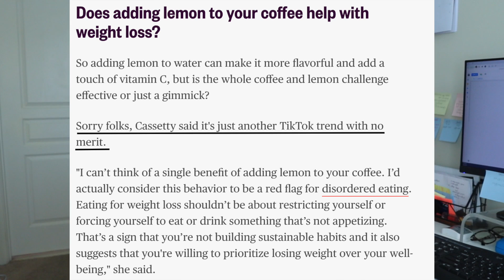Which one is the BEST for weight loss?! Coffee and Lemon Diet vs Apple Cider Vinegar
Today I'm discussing my experience with the coffee and lemon diet vs drinking apple cider vinegar for weight loss. I will discuss both diets, my experience, and which one I recommend for those looking to lose some weight. Below you will find some article links that go over these 2 diets but again always do your own research!

Coffee & Lemon - Is it just a trend?

0:00 Intro
1:33 Coffee and Lemon Pros and Cons
3:31 Apple Cider Vinegar Pros and Cons
6:26 My Fave

♥Snapchat👻: NeliaBedilia
💆🏽‍♀️My Current Favorite Natural Hair Products! 💆🏽‍♀️

-Gal. 4:7-

coffee and lemon diet for weight loss
Apple cider vinegar for weight loss